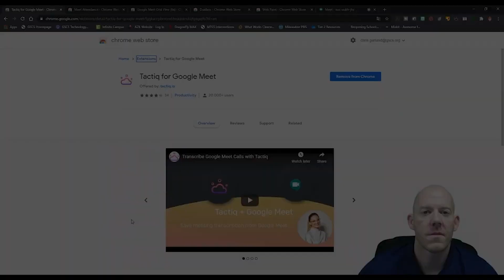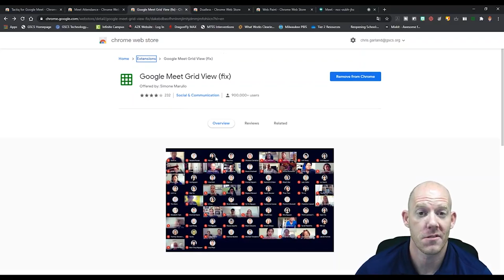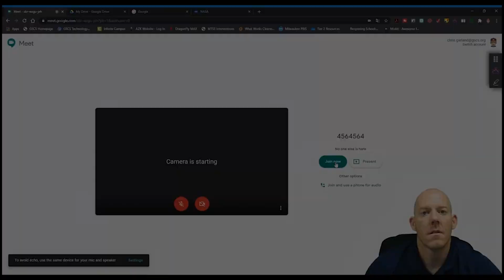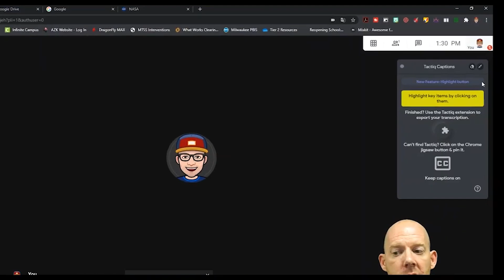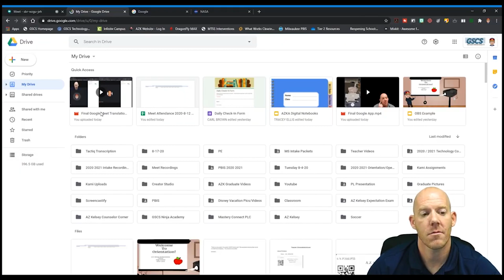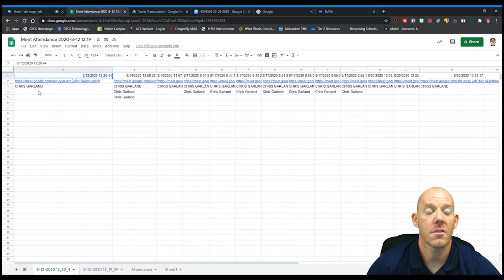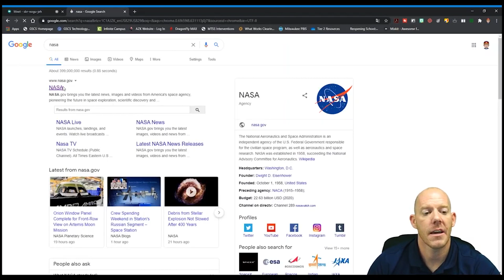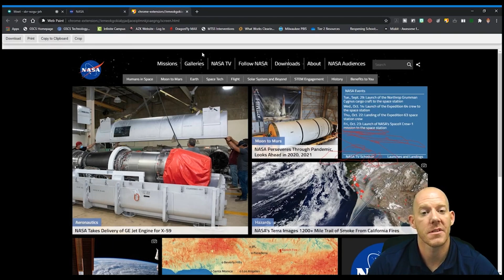My Top 5 Extensions For Google Meet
My name is Chris.  I am a educator of 11 years and have a doctoral degree in Curriculum and Instruction.  I make videos to help educators better utilize technology within their classroom in order to engage their students more.  Today I share with you what I consider my top 5 extensions to use for google meet.  These include duelless, tactiq, web paint, meet attendance, and grid view.  These extensions are great as they help make your meet more productive while at the same time providing you with the needed documentation.